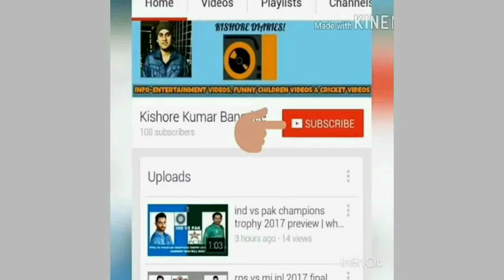Shikhar Dhawan playing with his son Zorawar before IND vs AUS Paytm Series 2017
Shikhar Dhawan playing with his son Zorawar before IND vs AUS Paytm Series 2017: FACTS

Watch Shikhar Dhawan fun time playing with this son Zorawar before IND vs AUS Paytm Series 2017.

Video Highlights:
Shikhar Dhawan, Shikhar Dhawan India, Shikhar Dhawan Fun Time, Shikhar Dhawan playing with his son Zorawar, Shikhar Dhawan Family Time, Shikhar Dhawan before IND vs AUS Paytm Series 2017